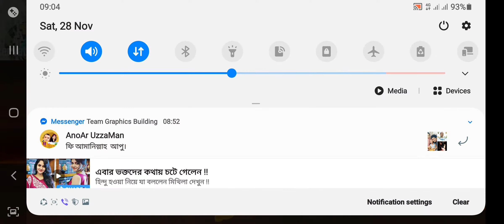24k golden mood . over power gameplay.